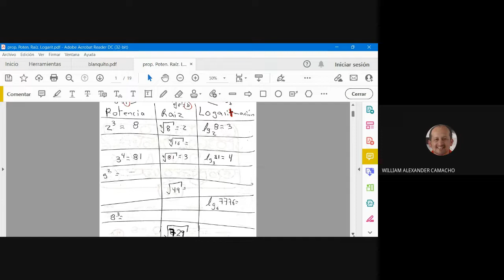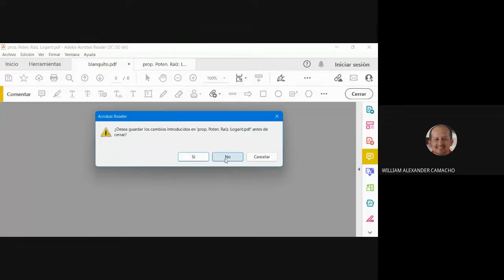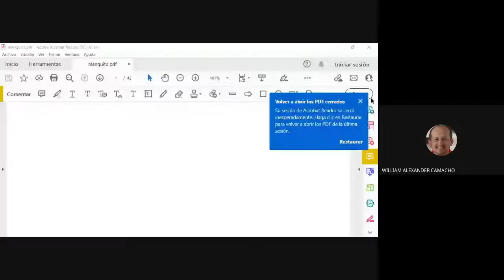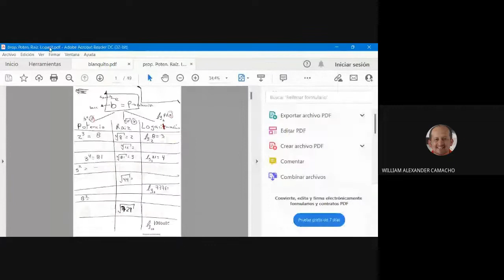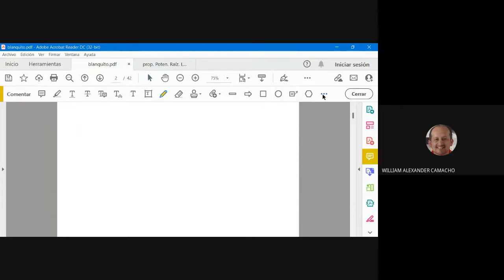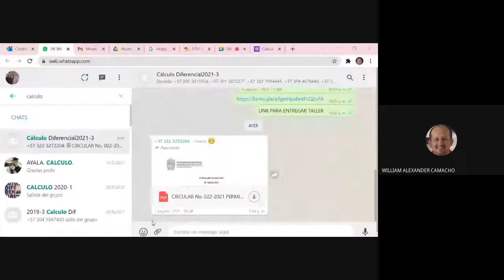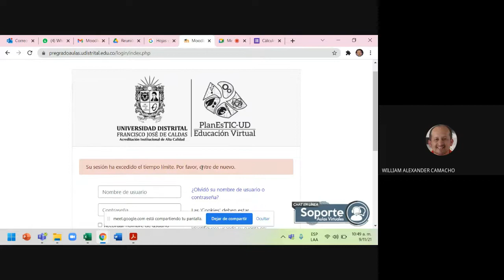Potencia Raiz Logaritmos